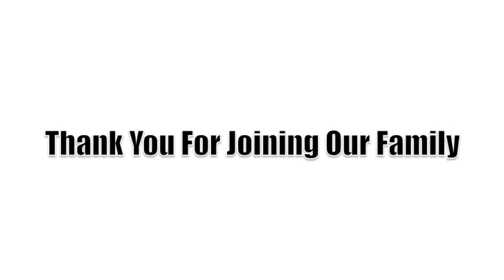The Days are Evil Avoid a Reprobate Mind